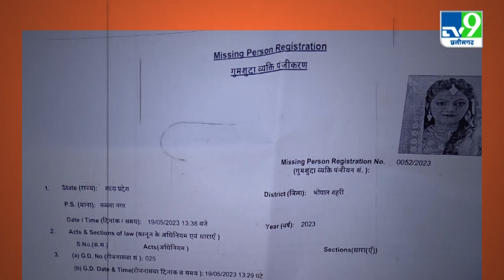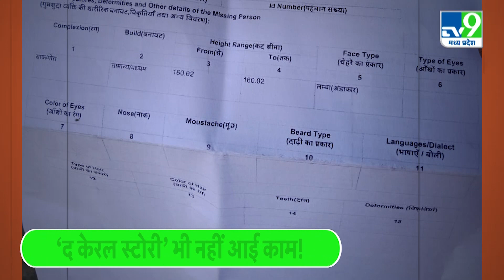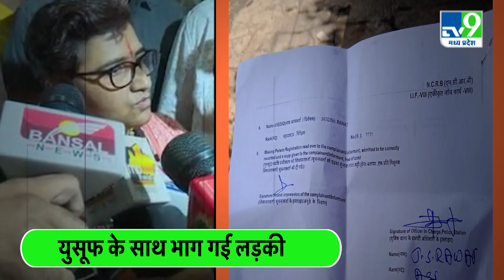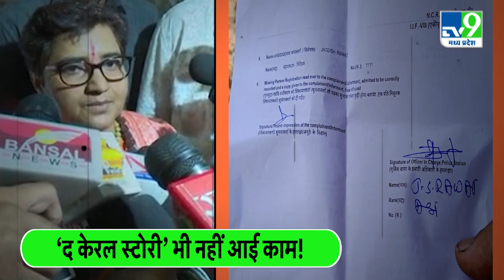‘The Kerala Story’ भी नहीं आई काम! यूसुफ के साथ भाग गई लड़की, BJP सांसद ने दिखाई थी Film।TV9MPCG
‘द केरल स्टोरी’ को लेकर देश भर में सियासी बवाल मचा था... इस फिल्म को जहां विपक्षी दलों ने प्रोपेगेंडा फिल्म कहा...वहीं बीजेपी के कई नेता फिल्म को अपना समर्थन देते नजर आए... इन्ही में से एक थीं बीजेपी सांसद साध्वी प्रज्ञा सिंह ठाकुर... इस बीच, एक चौंकाने वाली खबर सामने आई है...बताया जा रहा है कि जिस लड़की को प्रज्ञा ठाकुर ने ये फिल्म दिखाई थी, वो एक मुस्लिम युवक के साथ घर छोड़ कर भाग गई है...रिपोर्ट देखिए